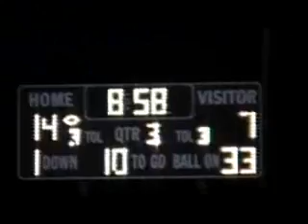Linsly at Shadyside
High School football between Linsly and Shadyside filmed by Michael Strough